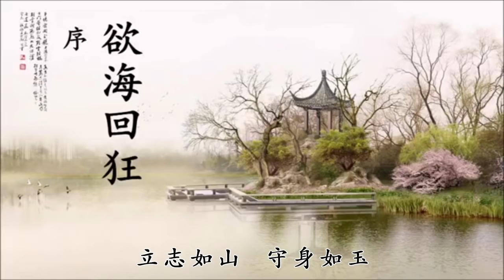《欲海回狂》白话解 第00集 ： 序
戒淫寶典

《欲海回狂》原序
辛酉年（1681）夏末，我與周安士先生在荷花亭邊乘涼，執手傾心交談，縱論天下古今得失，因此談及行善得福、作惡招禍的世間規律。周先生喟然長嘆一聲說 道：“色慾對人的迷惑實在太大了！賢人智士尚且難免，更何況其他的人？”我低頭沉思良久，心想：“以口頭勸人，只能收到一時的成效。不如著書立說，可以長 久傳世。”便勸他將自己的感悟，寫成一本勸善戒淫的書。周先生說：“我所作的《萬善先資集》一書，刊板已經快兩年了，還需籌集資金才能完工。新書即使寫 好，恐怕也難以問世。”我說：“只要對國家人民有益，我決不吝惜錢財！”周先生聽後很高興，於是發心編寫此書。

日子過得很快，一眨眼到了今年秋天，七月的庚午日那天，我再次向周先生提起這件事。他便在這一天裡，焚香淨手，正式提筆構思。書中的每一個觀點，都力求精 闢透徹，使人眼界頓開，豁然開朗。同時還廣泛搜集三教經典，以備參考。寫作中他心無旁騖，連吃飯睡覺都在思考書中內容。等書稿完成，前後共用了三個月的時 間。我便按照此前的約定，出資招募刻工，開始進行刻板，以使此書得到廣泛傳播。

衷心希望見到這本書的人，把它當作清夜裡的鐘聲，饑荒中的食糧，常放在書案上反覆研讀。若能由此領悟人生的智慧，福緣自然會變得愈加深厚。至於書中對於生命意義的探尋及對生活哲理的闡釋，精闢生動，流光溢彩。當代自有名家慧眼，我又哪有資格妄加評論呢！